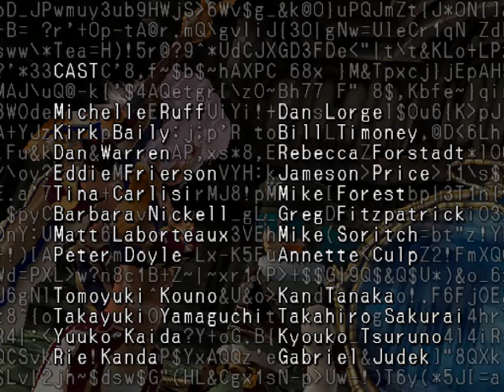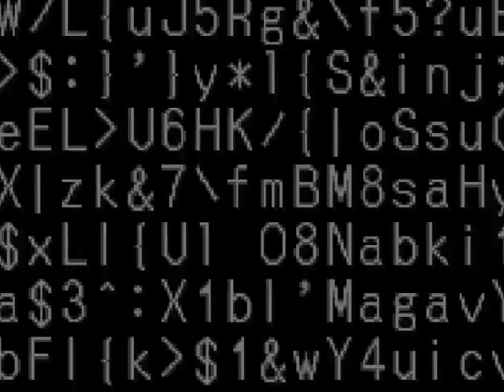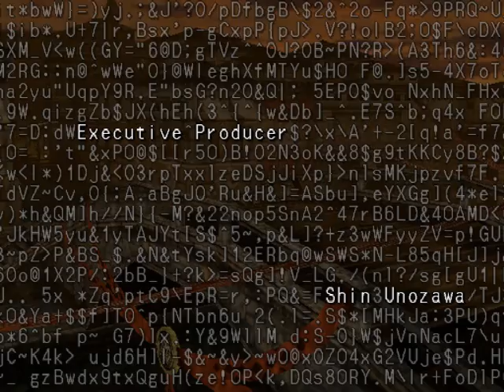.hack//Infection - Credits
The credit roll. Awesome music!